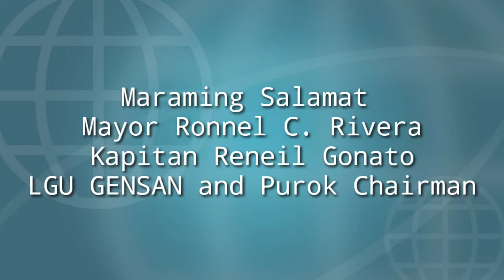LGU Gensan Namigay ng 25kls na bigas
LGU GENSAN NAMIGAY ng 25kls na bigas sa bawat pamilya. At 10kilos para sa mga boarders na hindi naka uwi sa kanilang lugar. Big Thanks to PRESIDENT RODRIGO R. DUTERTE and MAYOR Ronnel C. Rivera. Kapitan Reniel Gonato. LGUGENSAN.